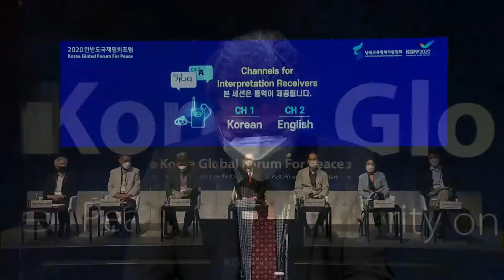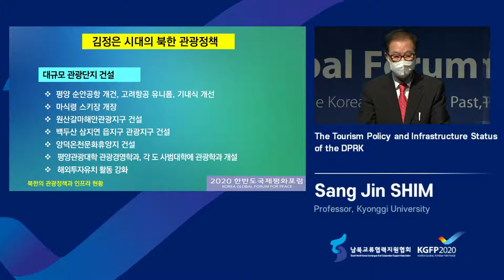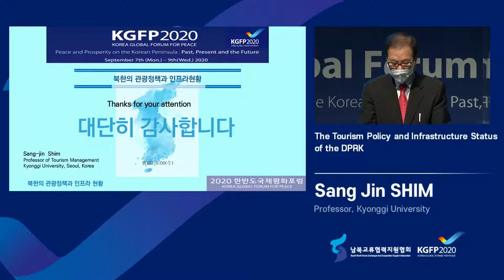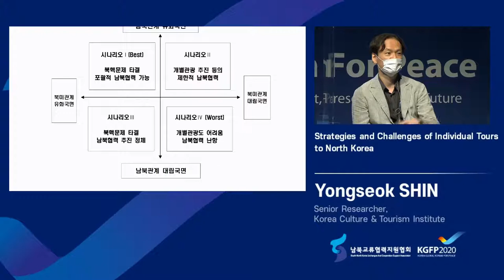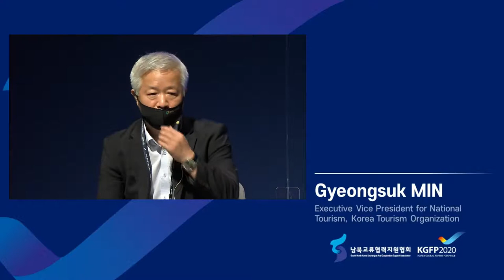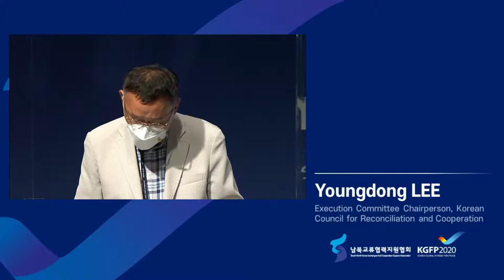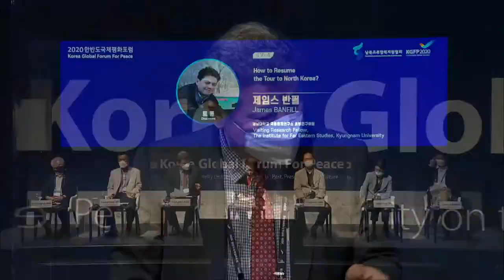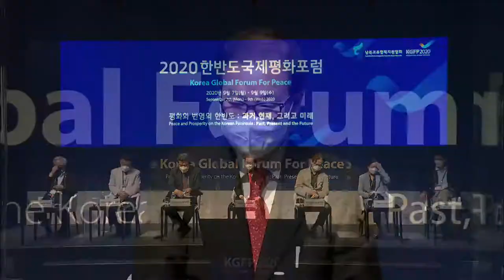S10-4 How to Resume the Tour to North Korea?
• Session: How to Resume the Tour to North Korea?
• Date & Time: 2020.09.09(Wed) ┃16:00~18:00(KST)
• Organization: South-North Korea Exchanges and Cooperation Support Association

Individual tourism to North Korea is a new “cooperation area” to break the deadlock between South and North Korea and one of the “creative antidotes” to the long-stalled Mount Geumgang tours. Suppose people’s crossing-border activities are allowed in divided Korea. In that case, it will become a symbolic peace message and a way that leads to a “peace economy” on the Korean peninsula. This session aims to look at North Korea’s tourism policy and current infrastructure and discuss the goals and challenges of the individual tours to North Korea.

 Moderator
  - Youngsik KANG (Chairman, South-North Korea Exchanges and  Cooperation Support Association)
 Presenter
  - Sang Jin SHIM (Professor, Kyonggi University)
  - Yongseok SHIN Senior Researcher, Korea Culture & Tourism Institute
 Discussant
  - Gyeongsuk MIN (Executive Vice President for National Tourism, Korea Tourism Organization)
  - Youngdong LEE (Execution Committee Chairperson, Korean Council for Reconciliation and Cooperation)
  - Hae Jung LEE (Manager of Center for Unification and Economics, Hyundai Research Institute)
  - James BANFILL  (Visiting Research Fellow, The Institute for Far Eastern Studies, Kyungnam University)